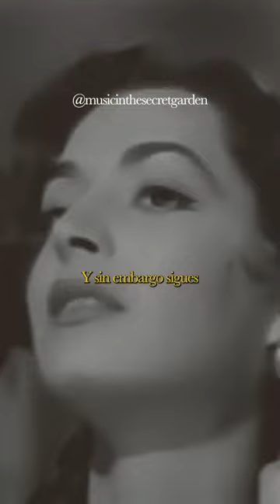Pedro Infante - Cien Años • Lyrics